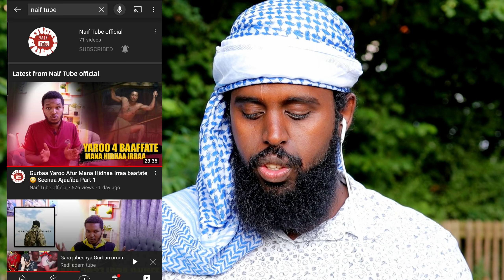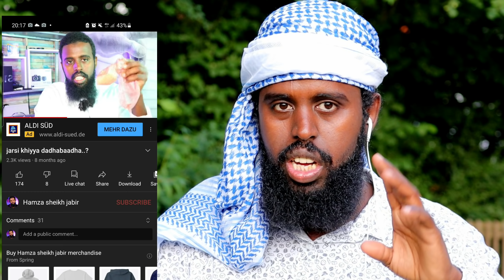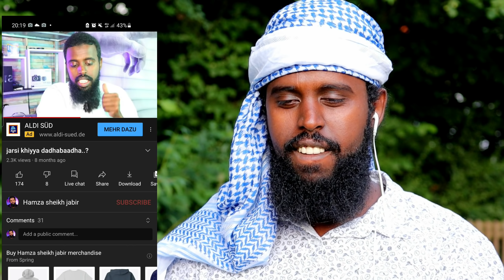Jaarsi khiyya na gammachiisu dadhabee dawaan maali?